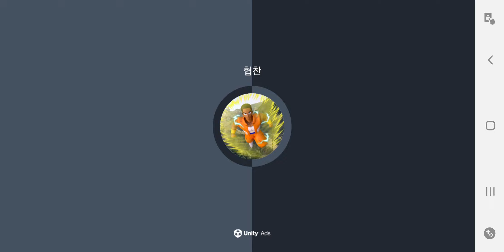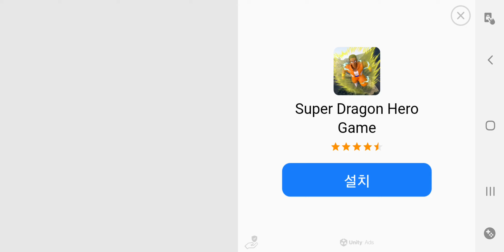Ryuga decided to talk with Penny about Red Cap || Harry Potter:Hogwarts Mystery Ep481